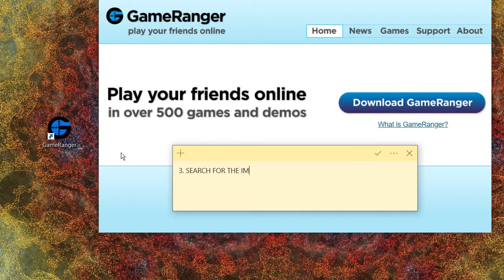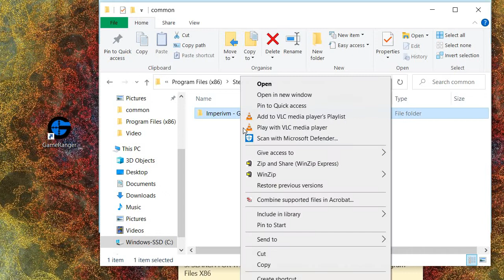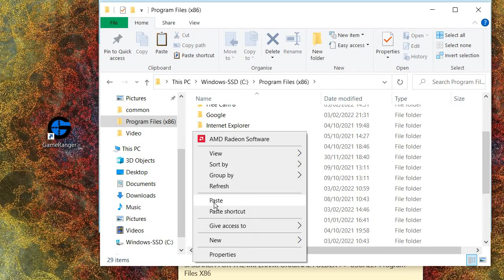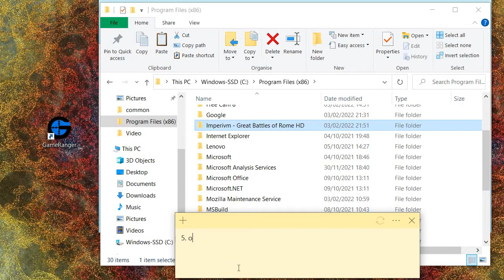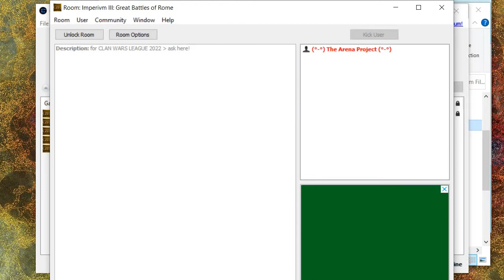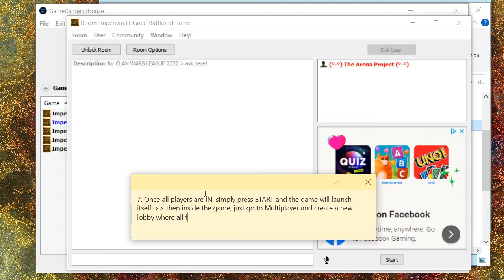Imperivm RTC HD Steam VPN issue SOLVED on GameRanger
00:00 Follow the below steps to play Imperium GBR HD online with no more lag/crashes:
1. 0:20 Download the free software and create an account.

2. 1:44 Go to Imperivm Steam edition directory (usually in C:\Program Files (x86)\Steam\steamapps\common) and make a copy of the folder Imperivm - Great Battles of Rome HD.

3. 1:57 Then paste the same folder into C:\Program Files (x86).
Make sure that there are no other folders related to the game Imperivm, if so just delete or move them out from Program Files.

4. 3:18 Open GameRanger and search for "Imperivm" in the tab search. Then HOST or JOIN a match.
The game will automatically starts itself once you press "Start".

5. Once inside the game, simply follow the normal procedure to play in multiplayer mode.

BE AWARE: In the waiting room if your nickname appears written in italic, it means that the match will crash. To avoid this problem, you can try to change or restart your internet connection or use a third-party software such as (Download it and register for a free account).